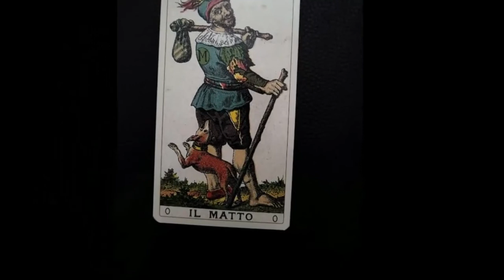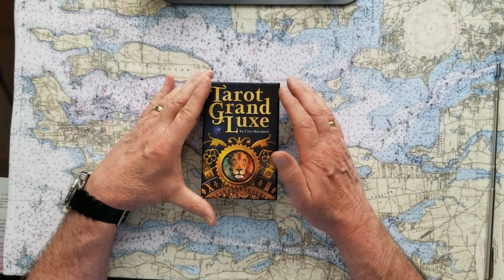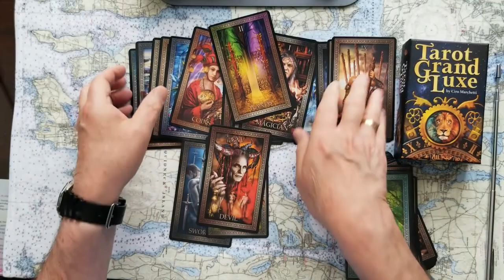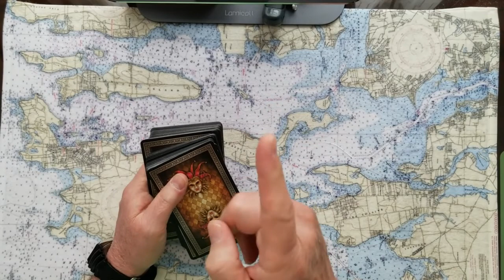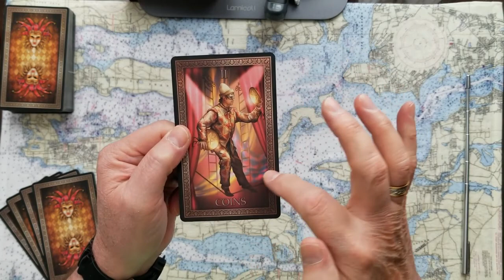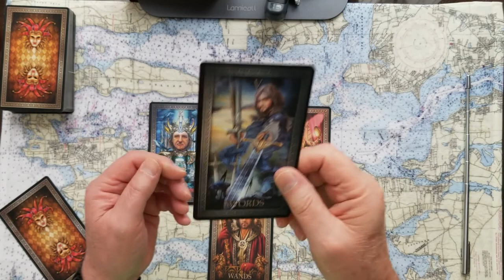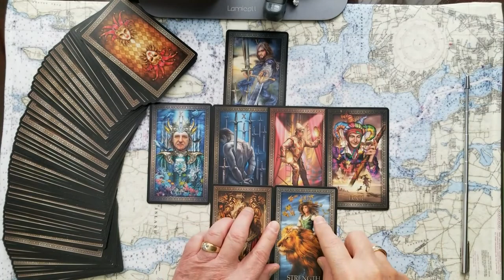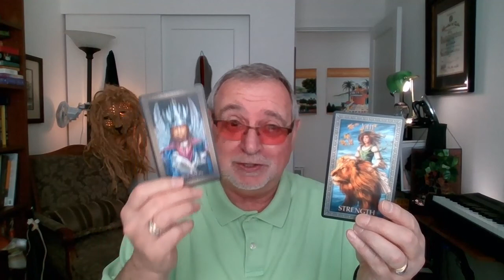Prince Andrew Jeffrey Epstein Scandal Will he testify Tarot Card Reading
Prince Andrew, randy andy, and the Jeffrey Epstein, Ghislaine Maxwell Scandal. Will he testify? Tarot Card Reading. Does the Royal Family have an inside track on this?